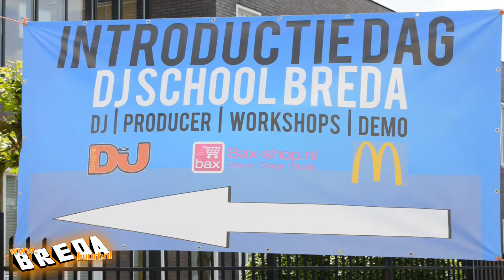Introductiedag DJ School Breda